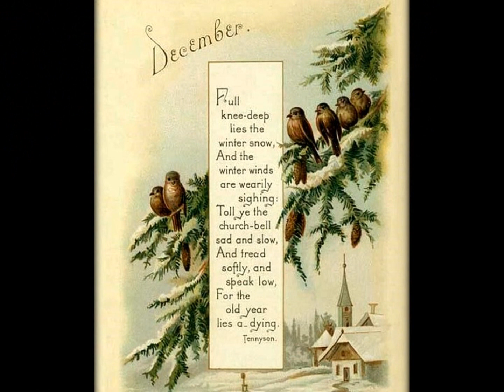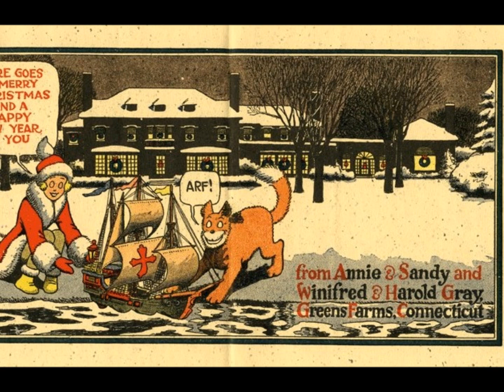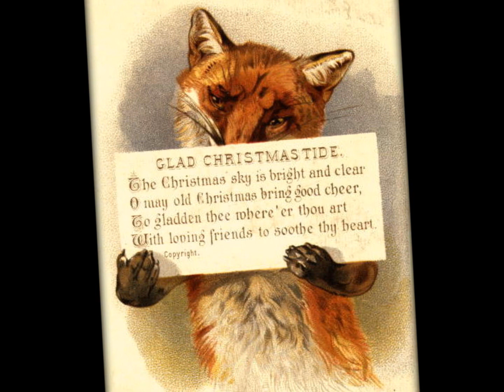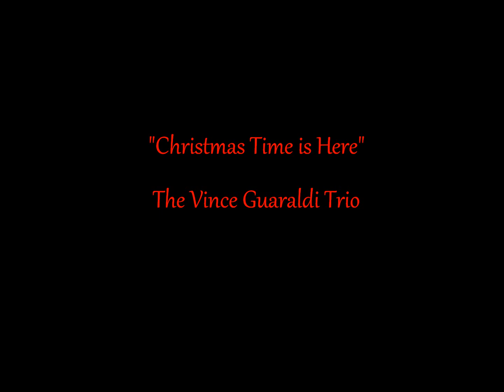Christmas Time Is Here, Vince Guaraldi Trio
Most recognized as part of the soundtrack to the beloved classic, "A Charlie Brown Christmas," it is a magical and spellbinding instrumental tinged with a beautiful melancholy. Gently and lovingly played by the Vince Guaraldi Trio, the softly brushed sound of the percussion has always made me think of footsteps in new-fallen snow.